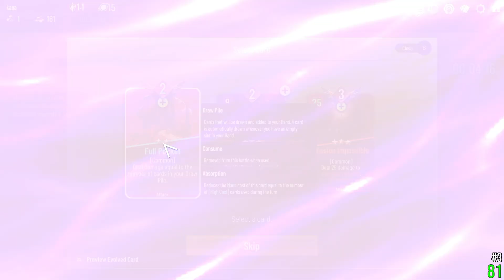Neoverse Naya TU15C Challenge (#3)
Another failed run.  I didn't have enough ways to scale damage and defense for the late game.  So I tried out cards that I've never used before to verify how they actually work.  (ex. Mission Impossible)

And I re-verified that the in-game description about stage 4-1 and 4-2 is wrong.  They are NOT treated as boss battles in any sense.  So that any effect triggered by a boss battle is never triggered on stage 4-1 and 4-2.

By the way, it was my first encounter with Horn Dragon.  How many kinds of bosses are available for each stage?  Perhaps I still don't encounter some kinds of bossess in this game.

0:00:00 Loading…
0:00:27 Start a new game
0:00:32 Select a starting deck
0:01:41 Check out starting rewards
0:01:51 Check out the Skill Tree for this run
0:05:34 Check out initial goods in Data Store
0:06:56 Select a starting reward
0:07:52 Stage 1-1 (preparation)
0:08:07 Stage 1-1 (battle)
0:09:27 Stage 1-1 (rewards)
0:13:34 Stage 1-2 (preparation)
0:14:13 Stage 1-2 (battle)
0:18:15 Stage 1-2 (rewards)
0:20:06 Stage 1-3 (preparation)
0:21:54 Stage 1-3 (battle)
0:25:39 Stage 1-3 (rewards)
0:27:19 Stage 1-4 (preparation)
0:28:11 Stage 1-4 (battle)
0:33:02 Stage 1-4 (rewards)
0:33:33 Stage 1-5 (preparation)
0:36:19 Stage 1-5 (battle) vs Unknown Turtle
0:41:39 Stage 1-5 (rewards)
0:42:57 Stage 2-1 (preparation)
0:45:19 Stage 2-1 (battle)
0:53:39 Stage 2-1 (rewards)
0:54:56 Stage 2-2 (preparation)
1:03:09 Stage 2-2 (battle)
1:07:19 Stage 2-2 (rewards)
1:08:27 Stage 2-3 (preparation)
1:10:30 Stage 2-3 (battle)
1:15:18 Stage 2-3 (rewards)
1:17:03 Stage 2-4 (preparation)
1:19:09 Stage 2-4 (battle)
1:26:19 Stage 2-4 (rewards)
1:30:57 Stage 2-5 (preparation)
1:33:10 Stage 2-5 (battle) vs Horn Dragon
1:43:58 Stage 2-5 (rewards)
1:44:42 Stage 3-1 (preparation)
1:48:12 Stage 3-1 (battle)
1:52:15 Stage 3-1 (rewards)
1:52:29 Stage 3-2 (preparation)
1:53:56 Stage 3-2 (battle)
2:03:10 Stage 3-2 (rewards)
2:03:26 Stage 3-3 (preparation)
2:08:41 Stage 3-3 (battle)
2:13:26 Stage 3-3 (rewards)
2:14:05 Stage 3-4 (preparation)
2:14:23 Stage 3-4 (battle)
2:19:59 Stage 3-4 (rewards)
2:20:13 Stage 3-5 (preparation)
2:21:54 Stage 3-5 (battle) vs Quantum Peacock
2:37:17 Stage 3-5 (reward)
2:37:40 Stage 4-1 (preparation)
2:40:01 Stage 4-1 (battle) vs Master of Time
2:50:02 Result
2:50:26 Summary